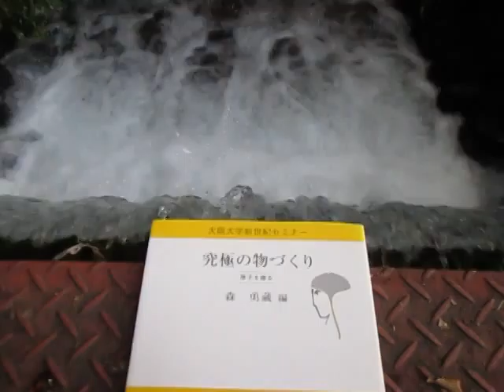散歩と読書 （超音波システム研究所：：原子を操る）